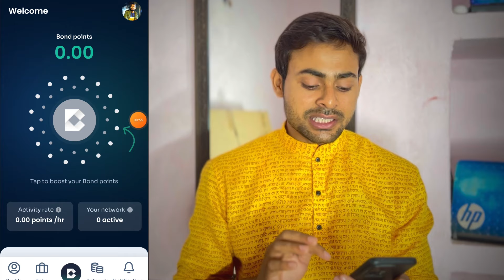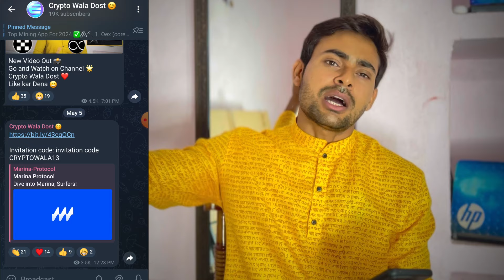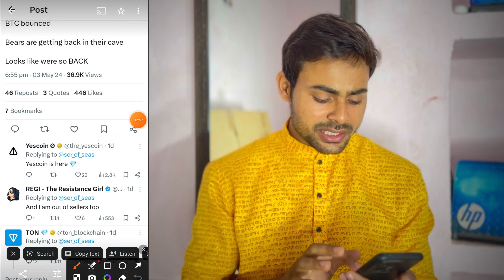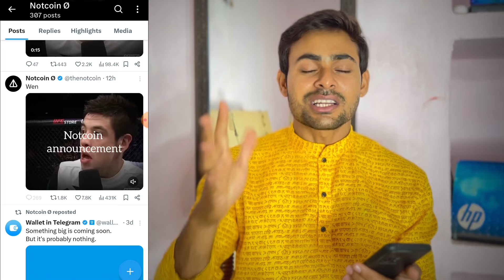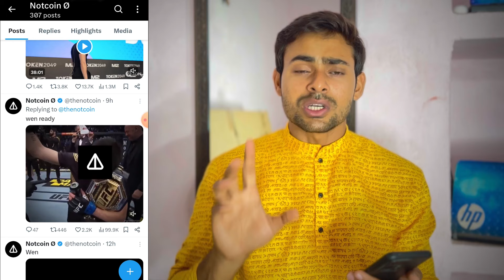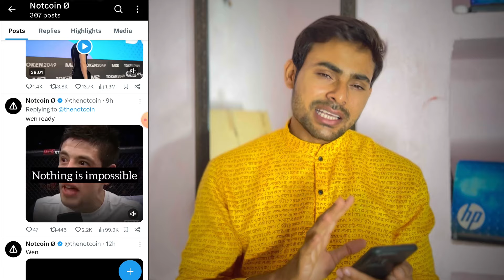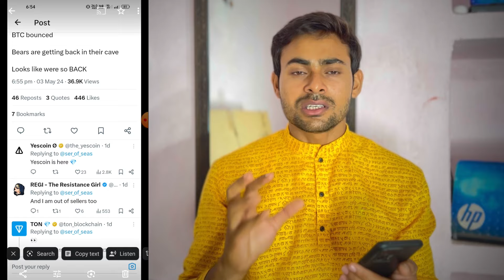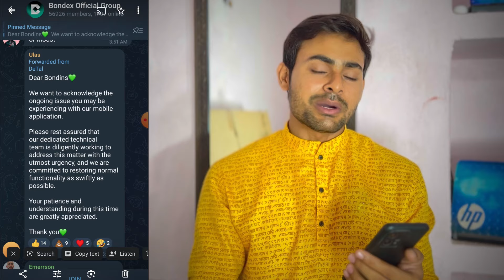Not Coin Listing Confirm 🎉 Not Mining New Update || Bondex Mining Points Zero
Key?
not mining,not coin price,bondex mining new upadte, not coin listing,crypto wala dost, tabraiz shams